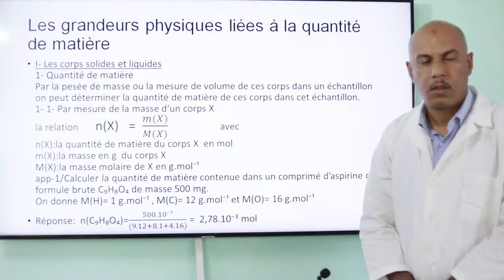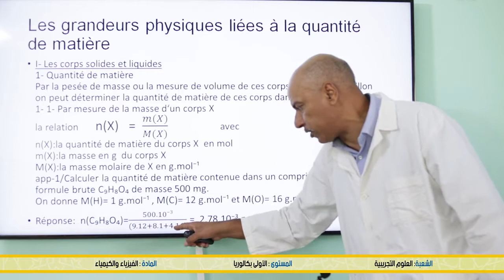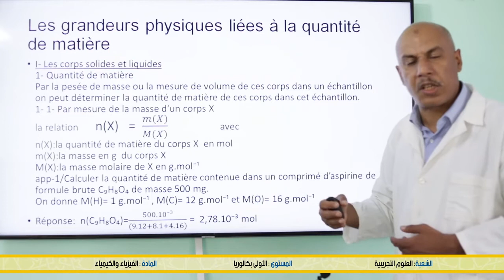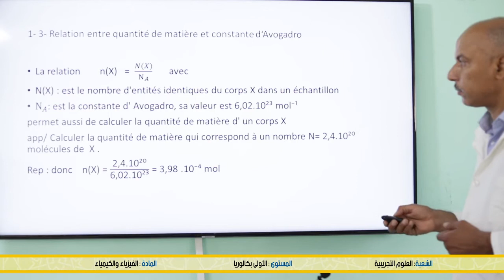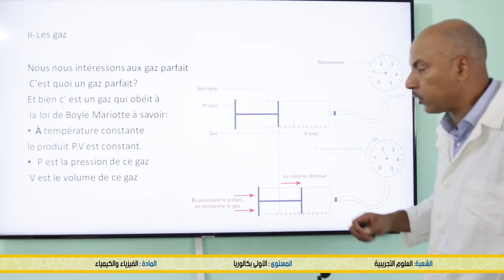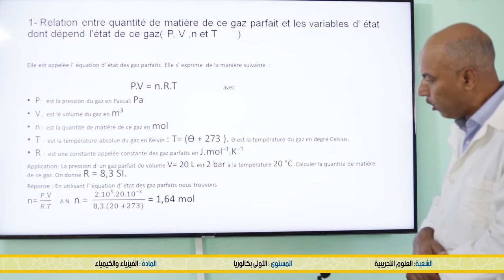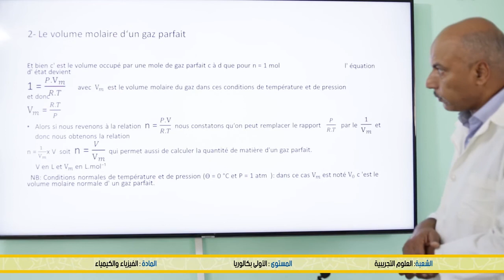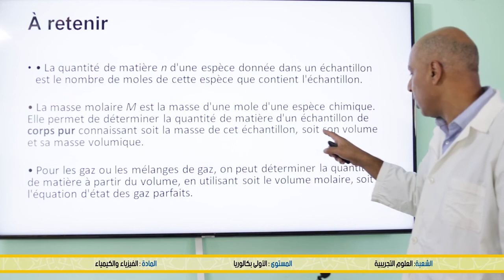الاولى باكلوريا : المقادير الفيزيائية المرتبطة بكمية المادة - الفيزياء والكيمياء - Tilmid TICE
شكرا لمشاهدتك فيديو بعنوان:  الاولى باكلوريا : المقادير الفيزيائية المرتبطة بكمية المادة - العلوم التجربية - الفيزياء والكيمياء - منصة التلميذ Tilmid TICE